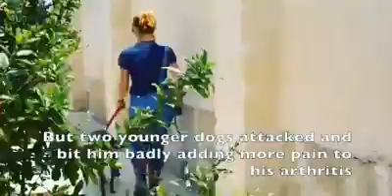Can anyone give Bubu a home? - AAA Malta Sanctuary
Can anyone give Bubu a home?